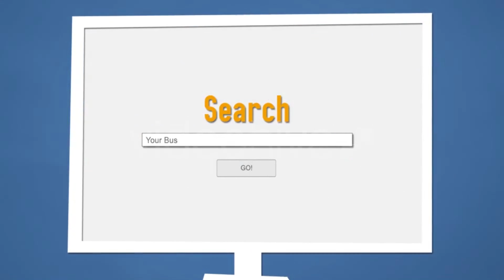SEO Promotion | After Effects Project Files - Videohive template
If you have a SEO business o maybe you have a marketing business, this project may serve to show your customers what your business can do for them. This After Effects template is very easy to customize, I included the AI vectors. FEATURES : CS5 No Plugins Required Full HD (1920×1080) Complety Editable Text 5 Background Version Place For Your Logo Includes Video Tutorial Audio file not included but can be downloaded here Font used is free one and it can be download here If you need help customizing the project or You need a custom version write me an email via my profilepage! I hope you enjoy this project! Don’t forget to rate please, thanks. My Other Projects

 Last Update 22 June 12 Created 22 June 12 After Effects Version CS5 Files Included After Effects Project Files Resolution 1920x1080 File Size 104mb Tags business, clean, corporate, marketing, promo, promotion, seach engine optimization, seo, service, success, website